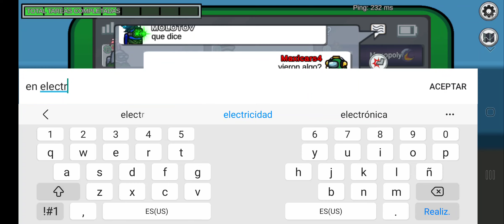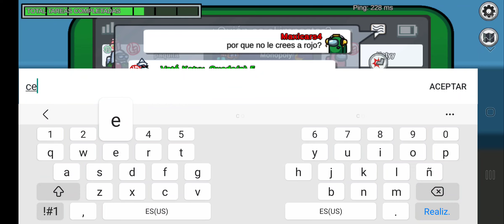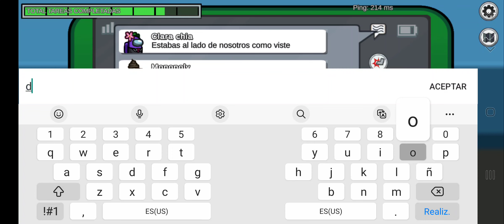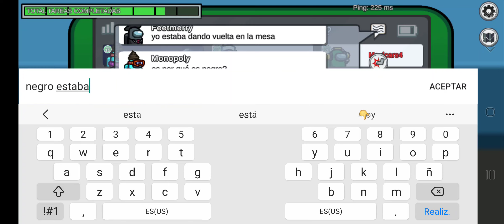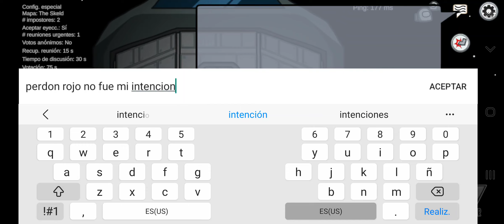Among Us Soy el impostor Gameplay Android Parte 10